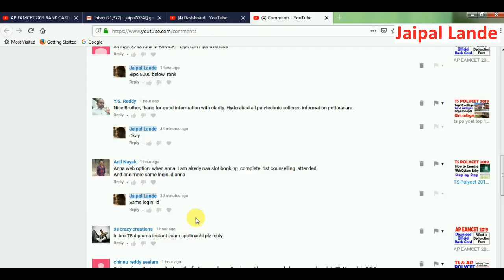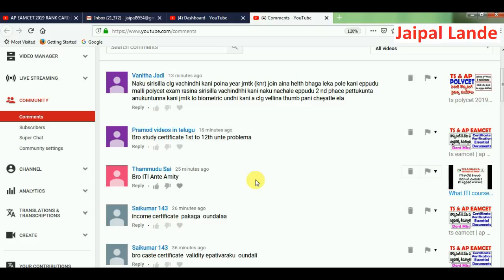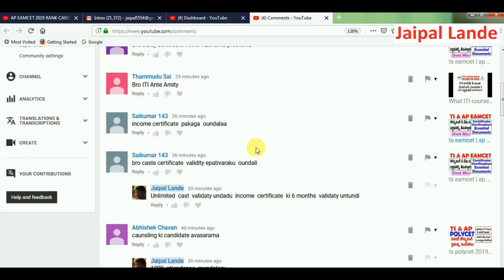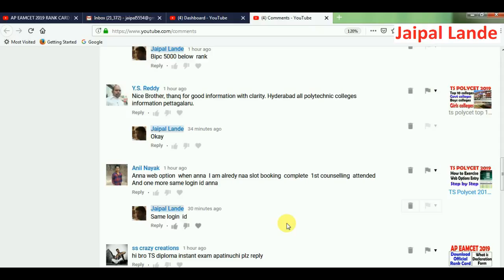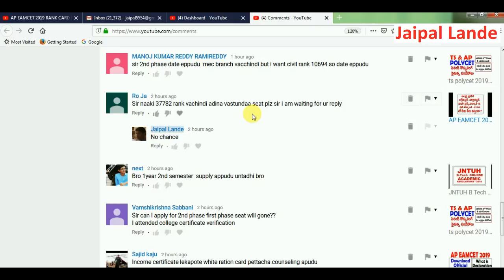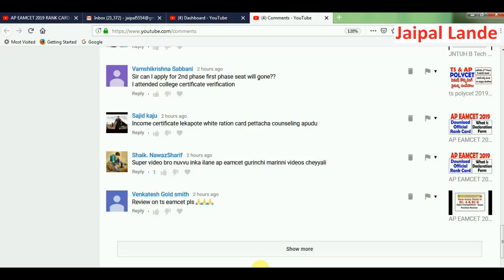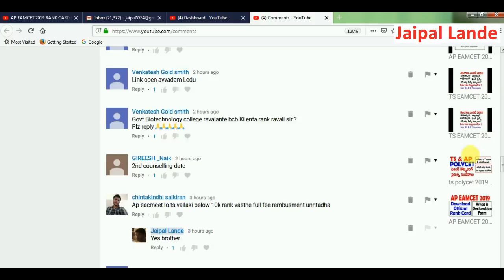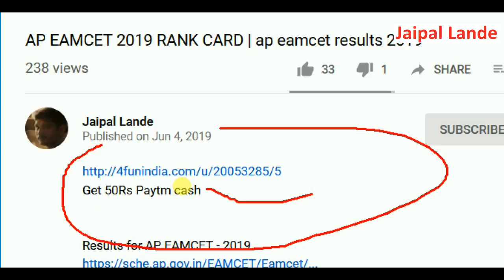TS & AP EAMCET | TS & AP POLYCET పై మీ సందేహాలకు నా సమాధానాలు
AP EAMCET
TS EAMCET
POLYCET
AP POLYCET
TS POLYCET
DOST